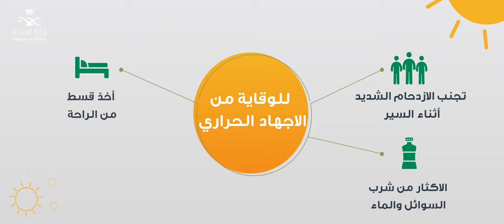الطريقة الصحيحة لإسعاف مصاب الإجهاد الحراري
وللمزيد من الطرق الصحيحة للإسعافات الأولية